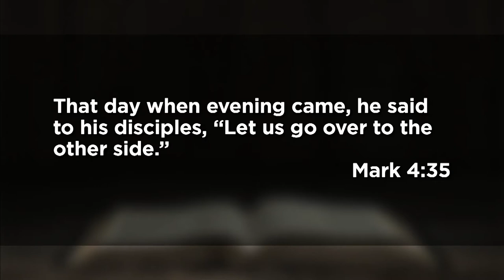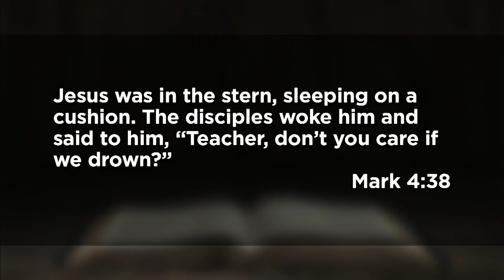June 20, 2021 (11:15) - On That Day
Dr. Jeff Ross preaches from Mark 4:35-41.